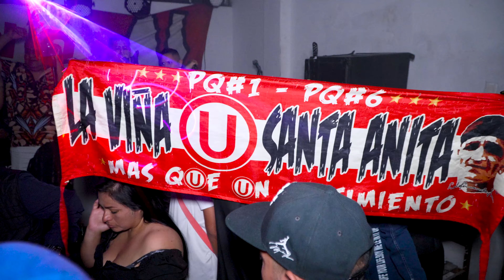VIDA MIA MIX...CHACAPOOL Y LA NUEVA IMAGEN en 4K - FELIZ 29 ANIVERSARIO SAIGON (U) NORTE 2024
FELIZ 29 ANIVERSARIO SAIGO (U) NORTE
CHACAPOOL Y LA NUEVA IMAGEN
EVENTO REALIZADO: SABADO 14 DE SETIEMBRE DEL 2024 / SANTA ANITA